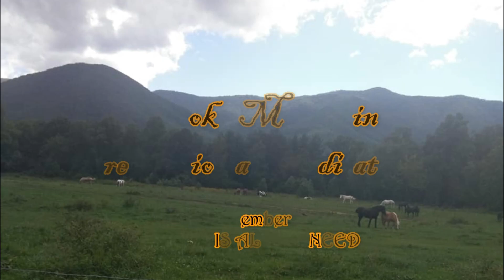Meditation Music Positive Energy Chakra Healing Inner Peace for you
Meditation Music Positive Energy Chakra Healing Inner Peace

In this video we see a lone man meditating. We journey with him through his meditation ,and in the video see his meditative thoughts. He is concentrating on his root chakra to promote positive energy and inner peace. So follow this meditation music and his journey.
        This channel is about helping people find a sense of calmness ,in these troubled times ,through relaxation and meditation music ,and imagery. I find myself listening to or watching  my creations from time to time ,and enjoying them as much as you guys do. We bring you relaxing music ,music for meditation, soothing ,healing ,stress relief ,calming ,music of insomnia ,and just whatever kind of music that can help a person feel good. Remember love is all we need and through it we can conquer any obstacle!
      I named the channel Smoky Mountain because I love the Smoky Mountains ,and I grew up not to far from them. They are so beautiful in the summer time ,with it's lush green hills and mountains. When summer roll back around I will go there to get actual footage of them ,for you guys to enjoy. Until then I'll be posting stock footage from Pexels ,and our sound come form epidemic sounds. We thank you guys for watching and or listening and as I said before remember love is all we need.

                                                                               (This is no copyright stock footage.)
I am now getting most of my footage from Pexels ,and I personally want to thank all the content creators at Pexels for making these videos possible.